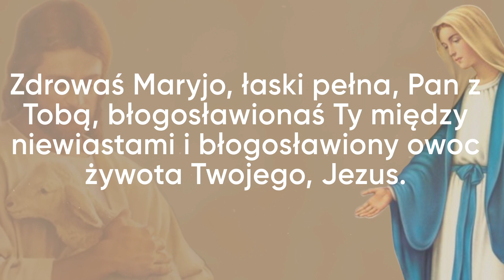Zdrowaś Mario - Modlitwa - Odmawiaj Codziennie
Zdrowaś Maryjo, łaski pełna, Pan z Tobą, błogosławionaś Ty między niewiastami i błogosławiony owoc żywota Twojego, Jezus.

Święta Maryjo, Matko Boża, módl się za nami grzesznymi teraz i w godzinę śmierci naszej.

Amen.